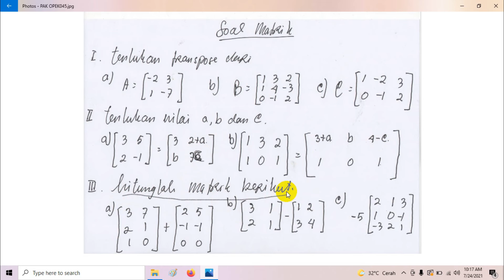CARA JITU MANUSDA : Soal matrik (part 2)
matematika sma
soal dan jawab matematika
materi matematika
pintar matematika
sejuta kisah istimewa
sejuta kisah tauladan